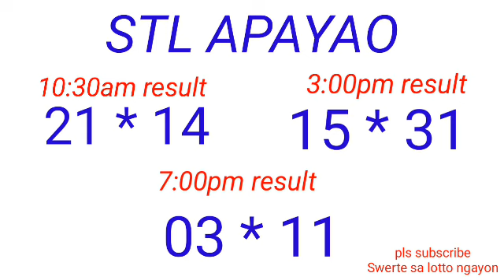STL - NUEVA ECIJA,NUEVA VIZCAYA APAYAO,KALINGA April 19, 2023 3RD DRAW RESULT